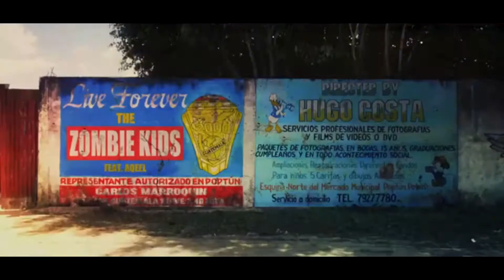Entrevista - The Zombie Kids en Cochabamba (MBaka - Dj Edgar) por (C-sar/Hell Mc)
Entrevista a The Zombie Kids en el Hotel La Colonia Cochabamba Bolivia  por C-Sar de ZavantZ y Hell Mc de Overdose.
Videoclip The Zombie Kids:
The Zombie Kids – Black Zombie
The Zombie Kids – Live Forever 2012
Música de fondo The Zombie Kids:
Cue - Boom (He Won't Get Away) (The Zombie Kids Remix) ft. Snoop Dogg & Adassa
The Zombie Kids - Broke ft. Waka Flocka Flame
The Zombie Kids, Dae LaCruzz - I Don`t Wanna